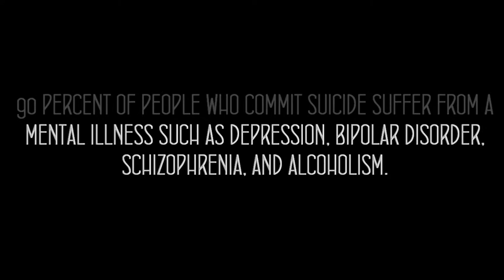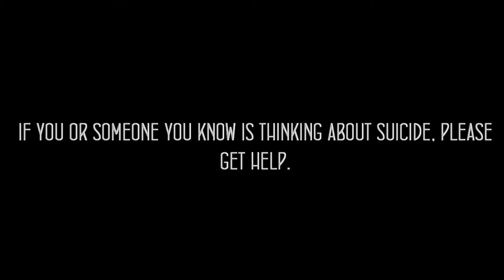A Suicide Awareness PSA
Video Footage: Jonathan Vanduzee